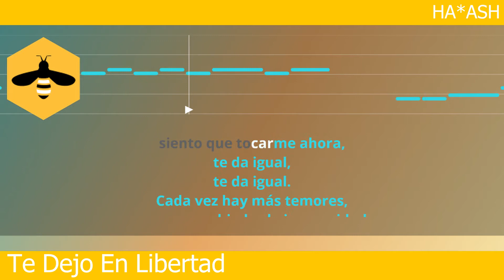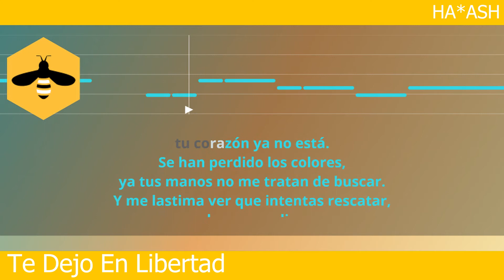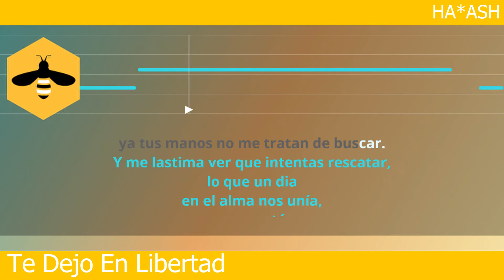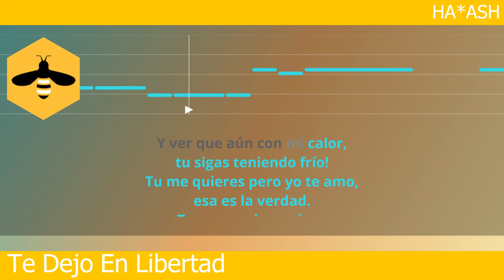Te Dejo En Libertad - Ha-Ash (Karaoke Instrumental Cover with Lyrics)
Te Dejo En Libertad - Ha-Ash

Siento que me desconoces
Siento que tocarme ahora te de igual (te da igual)
Cada vez hay más temores
Crece como hiedra la inseguridad

Y me lastima ver que intentas rescatar
Lo que un día
En el alma nos unía
Ya no está
Aunque estás
Es momento de afrontar la realidad

Tú me quieres pero yo te amo
Esa es la verdad
Tu presencia aquí me está matando
Sentirte a la mitad
Me he cansado de intentar y no lograr
Que te vuelva a enamorar
Sé que no me quieres lastimar
Pero tengo que soltarte
Hoy te dejo en libertad

No te odio no hay rencores
Simplemente el corazón
Ya no está (tu corazón ya no está)
Se han perdido los colores
Ya tus manos no me tratan de buscar

Lo que un día en el alma nos unía
Ya no está
Aunque estás

Me hace más daño seguir contigo
Y ver que aún con mi calor
Tú sigas teniendo frío